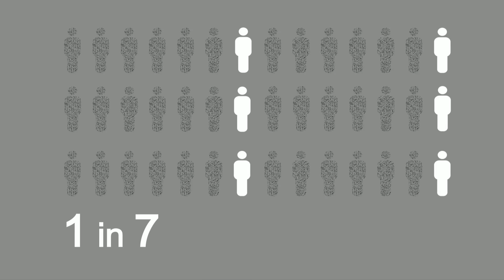Building bridges and connecting communities | Avery Bang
Lack of transportation infrastructure has a major impact on the developing world -- imagine taking a long, dangerous walk just to get to school, or being unable to reach a clinic to see a nurse. In this relevant talk, Avery Bang discusses how building bridges can change lives. Having built 270 bridges around the world, connecting nearly 1 million people, her work with Bridges to Prosperity has helped local governments partner with rural communities to build infrastructure. TEDArchive presents previously unpublished talks from TED conferences.
Enjoy this unedited talk by Avery Bang.